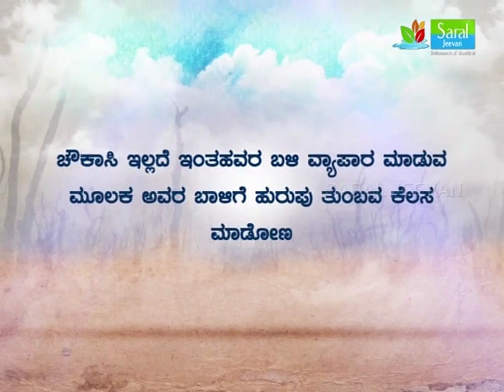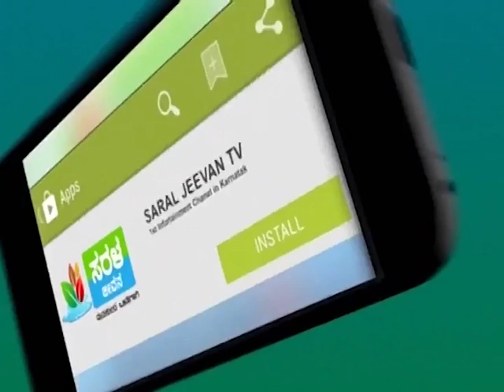ಒಳಿತು ಮಾಡು ಮನುಷ್ಯ | Olithu Madu Manushya | Epis-209